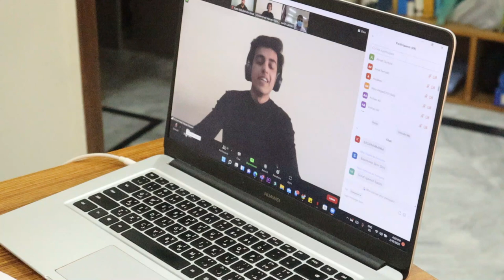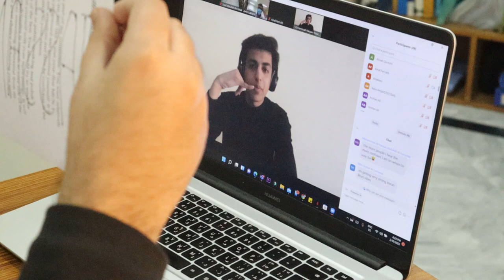Moving to the Aga Khan University | Vlog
Alhamdulillah after a long journey and tremendous ups and downs, I have got accepted for the MBBS programme at the Aga Khan University's College of Medicine with the batch of 2026.

This vlog shows my transition journey from Faisalabad where my home is right now to Karachi where my new home (hopefully) is. The university is amazing and there is something new to experience every single day. I hope you like the vlog.